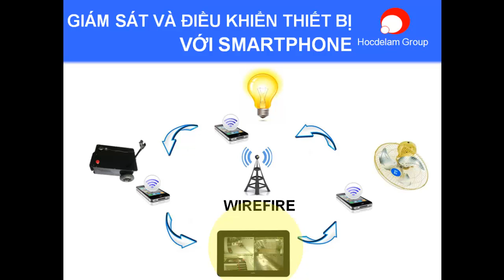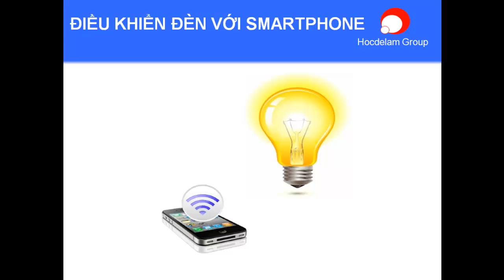Giới thiệu lớp: Giám sát và điều khiển thiết bị với Smartphone